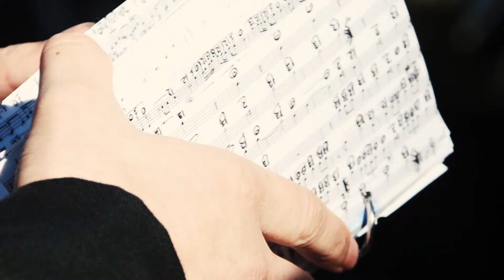La Pasión desde casa | Jueves Santo: Procesión de María al pie de la Cruz 2017